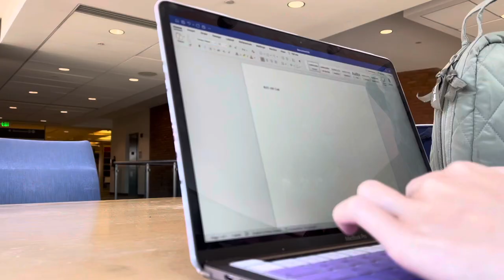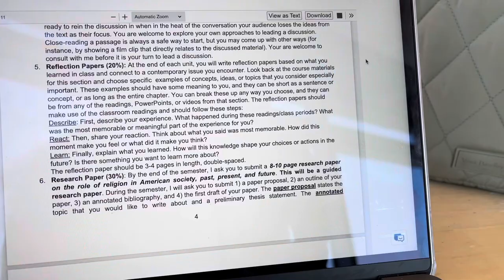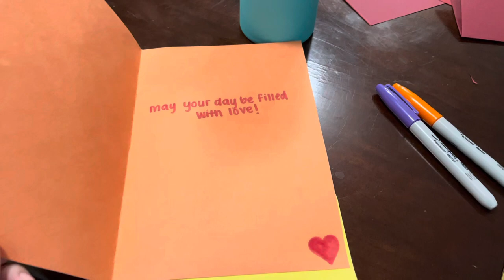week in my life vlog: classes, uconn basketball game, making a flower bouquet💕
Want to see more of the flower bouquet?! Check out my preparing for Valentine's Day vlog dropping Tuesday 2/13/2024💕